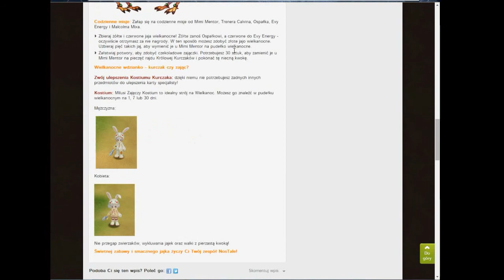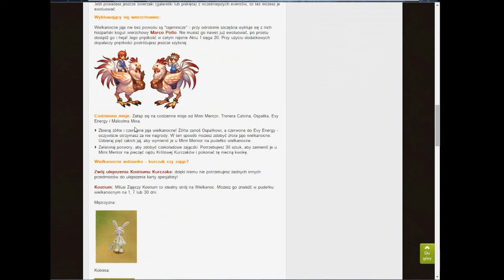Nostale - #80 Wielkanoc 2014 | Ale jaja!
PRZEGLĄD EVENTU WIELKANOCNEGO 2014
Z OKAZJI WIELKANOCY WESOŁEGO JAJKA WSZYSTKIM !